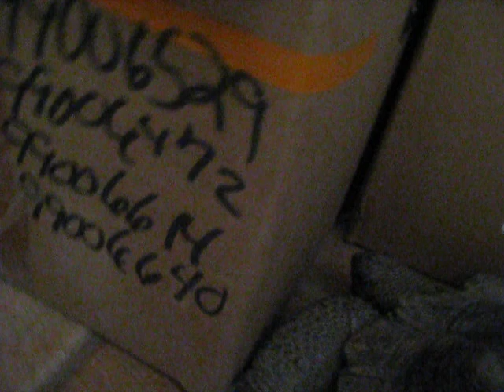Turtle Leash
Watch as this crazy desert tortoise makes his way into our home.  He even appears to be domesticated as he brings his own leash!